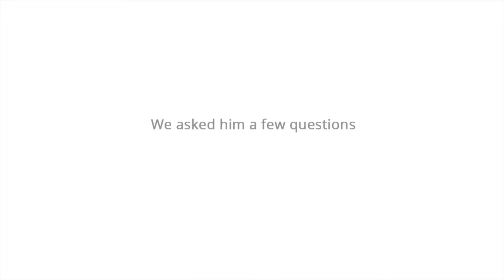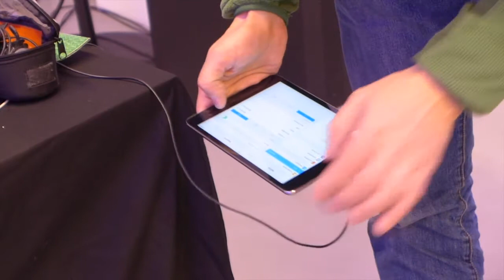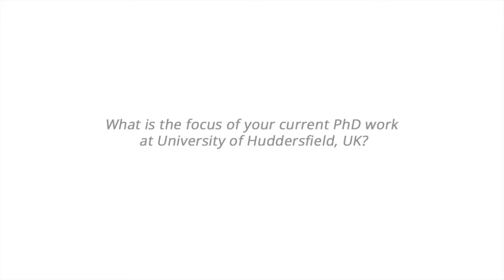Jean-François Laporte | Videointerview | musicaelettronica.it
musicaelettronica.it interviewed Jean-François Laporte before his performance in Florence (IT) for the TRK. SOUND CLUB project by Tempo Reale.

Filmed by Michelle Davis at Galleria Poggiali e Forconi, Firenze.